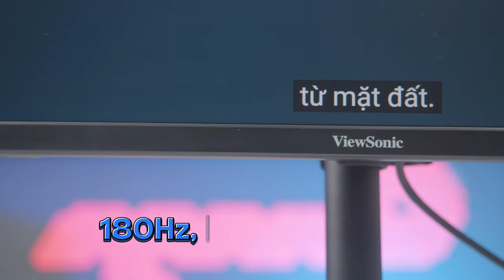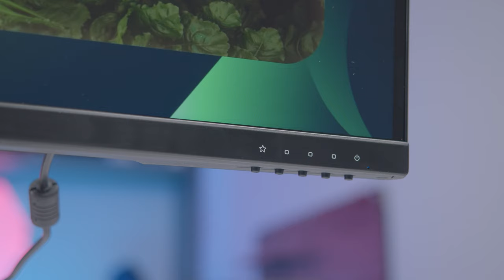Màn hình quốc dân, giá hợp mọi ví tiền gọi tên ViewSonic VX2728J